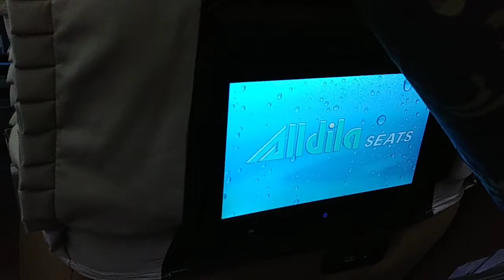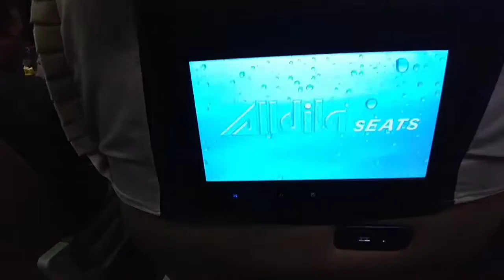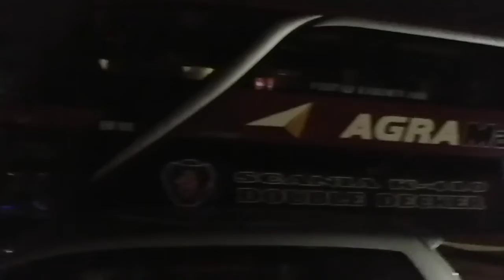Review Bus AGRA Mas Double Decker │ Kudus - Jakarta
Bus tersebut merupakan armada keempat milik Agra Mas dengan kapasitas 42 orang, terdiri dari 36 kursi di lantai atas dengan formasi baris 2-2 dan enam orang di lantai bawah formasi baris 2-1.

Penumpang dapat memanfaatkan ruang toilet di lantai bawah bagian belakang dan ruang merokok di lantai atas bagian belakang.
tarif kursi lantai atas dan bawah berbeda karena perbedaan formasi, namun kenyaman material serta fasilitas tetap sama.

rute Jakarta-Jepara melintasi jalur Parung Bogor-Pondok Pinang-Terminal Pulogebang-Semarang-Demak-Kudus-Jepara-Sambung Oyot-Kelet.

Semoga bermanfaat